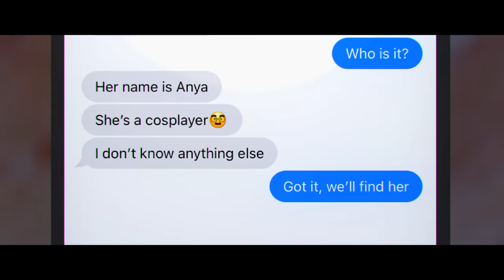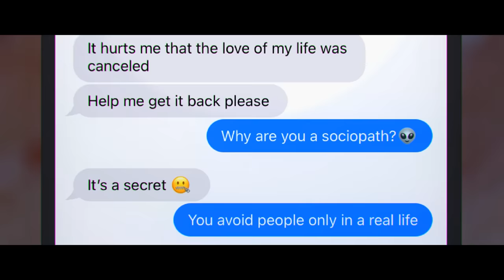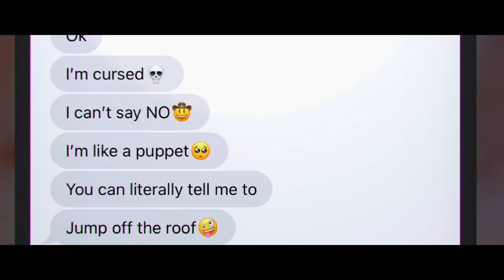3/5; My Teacher is My Boyfriend \\ Minecraft Animation Boy Love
🏳‍🌈"SHREK?"🏳‍🌈 TURN ON the subtitles to read the dialogue.